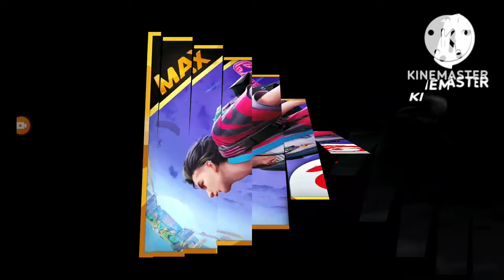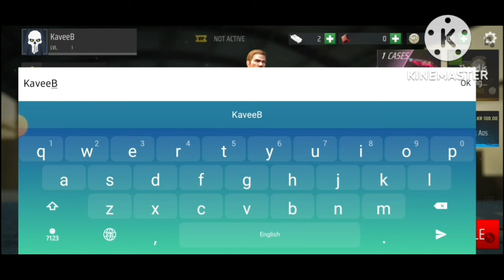Free Fire වගේ games 2 ක්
You can download these games from google play store.